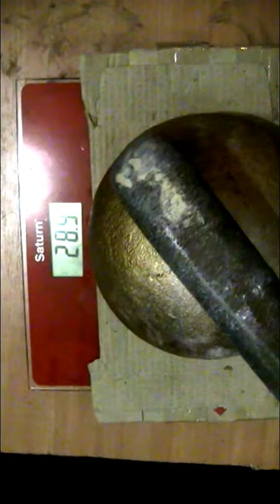ПОДЪЕМ НА ЛАДОНЯХ СИДЯ 29кг+29кг.Личный вес 67кг.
Опасный вид подъема,но решил рискнуть)))